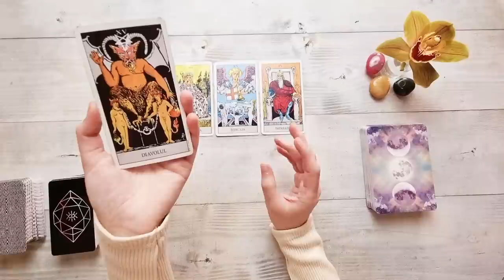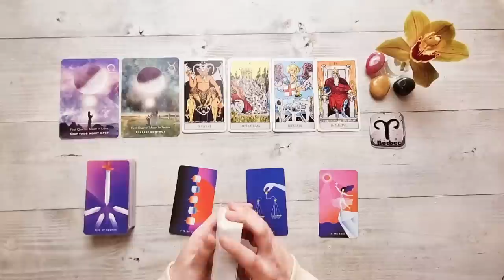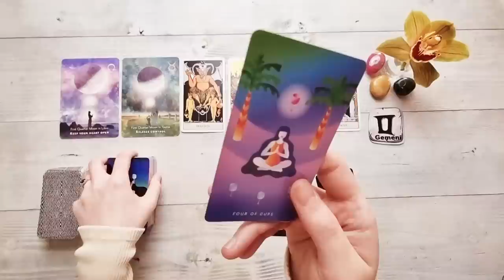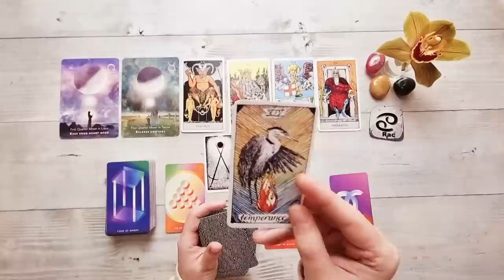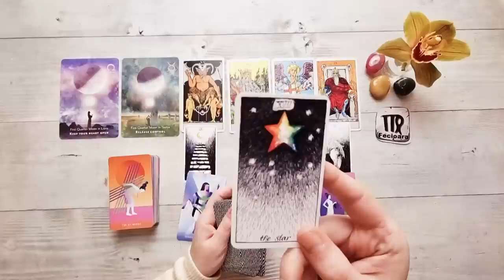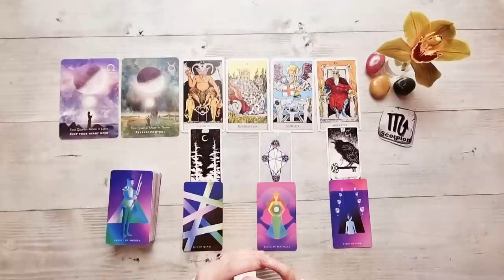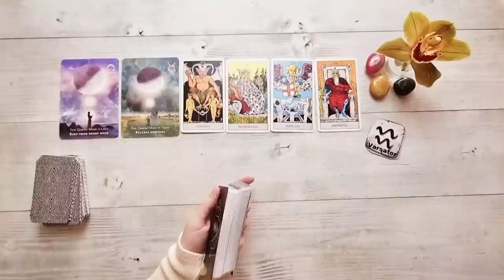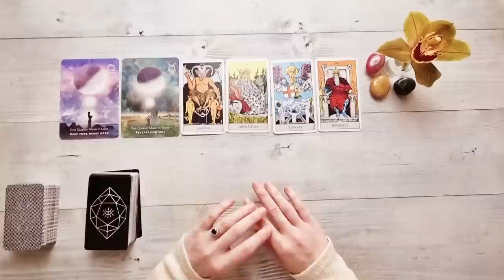𝗠𝗔𝗥𝗧𝗜🔮𝟭𝟱 𝗠𝗔𝗥𝗧𝗜𝗘🕯𝗧𝗔𝗥𝗢𝗧 𝗭𝗜𝗟𝗡𝗜𝗖 𝗣𝗘 𝗭𝗢𝗗𝗜𝗜 (𝗔𝗰𝘁𝗶𝘃𝗲𝗮𝘇𝗮̆ 𝗦𝘂𝗯𝘁𝗶𝘁𝗿𝗮𝗿𝗲𝗮)